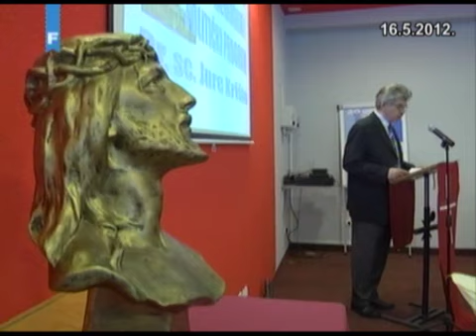Dani sjećanja (FTV).mp4